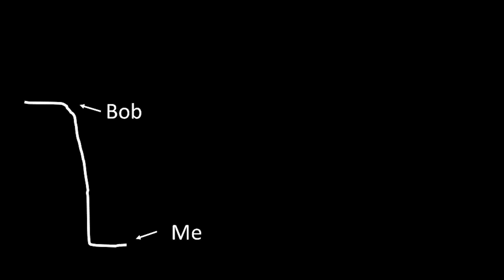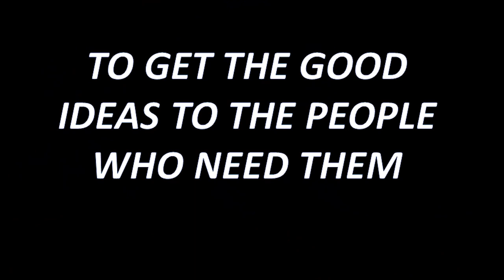How I lost my job and found my Fire | Jane Stacey | TEDxWoking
Do you have a job you absolutely love? Can you imagine how you would feel if you lost it?

In this honest talk, Jane Stacey shares the shame, grief and relatable mistakes of her own experience of losing her job.

Hear what she learnt about herself, how she got her spark back and the answers she discovered that have helped her to find the job she loves and the ‘Why’ she didn’t know she had! Do you have a job you absolutely love? Can you imagine how you would feel if you lost it? Are you sure you would make the right choices for you?

Jane Stacey shares the shame, grief and relatable mistakes of her own experience of losing her job. What she learnt about herself, how she got her spark back, and the answers she discovered that have helped her to find the job she loves and the ‘Why’ she didn’t know she had!

A creative and critical thinker, Jane Stacey has been responsible for creating and implementing Category Strategies for some of the world’s biggest consumer goods companies. Her 'Fire' comes from getting the good ideas to the people who need them, which she has done through her career in Category Management for global brands and for SMEs, through her business, Idea Cake. This talk was given at a TEDx event using the TED conference format but independently organized by a local community.